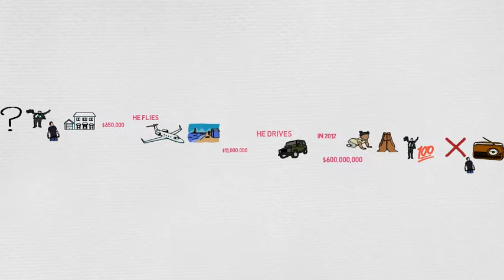Why does Warren Buffett live like a poor person?